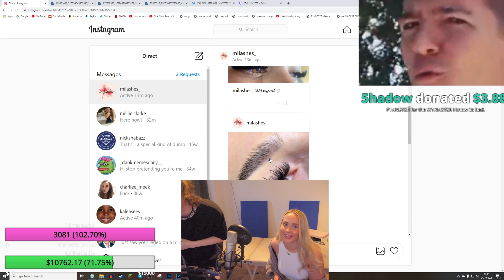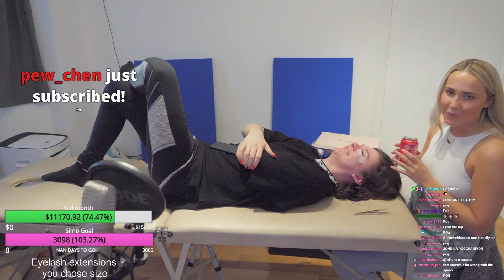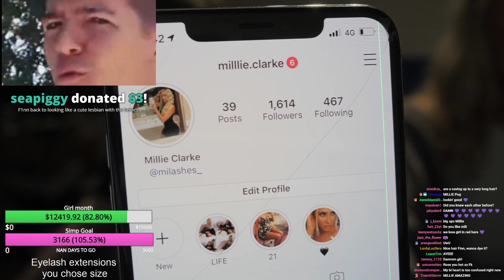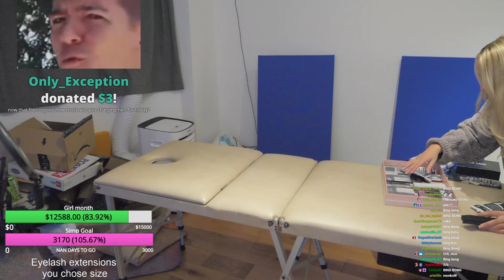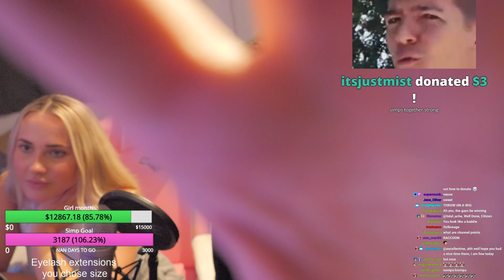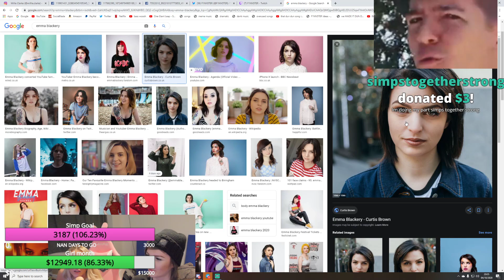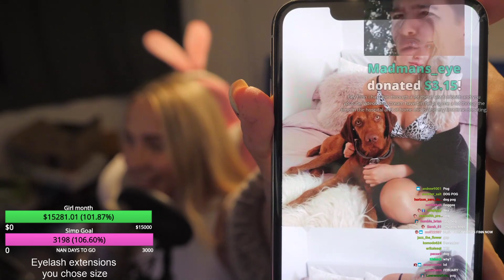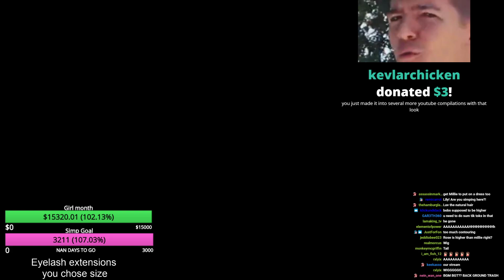F1NN5TER 2020-10-04 Stream: eyelid hair extending